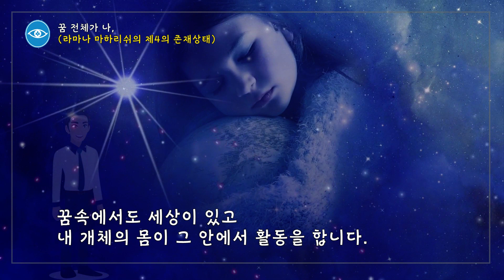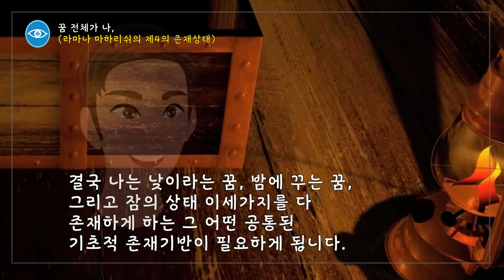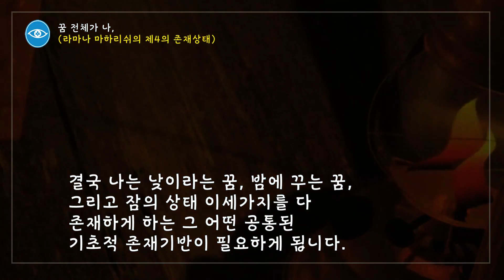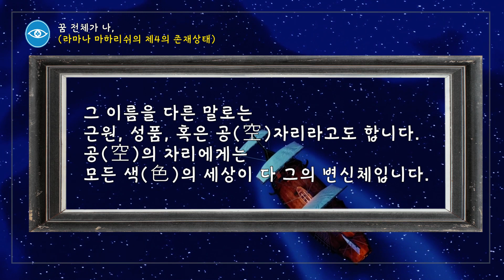꿈 전체가 나 , 라마나 마하리쉬의 제4의 존재상태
◉ 글쓴이 : 김연수 피올라마음학교 교장
   각본/영상/녹음 : 알라야팀
Track : 달빛 골짜기 / Moonlight Valley
Composer : 눈솔 Noonsol